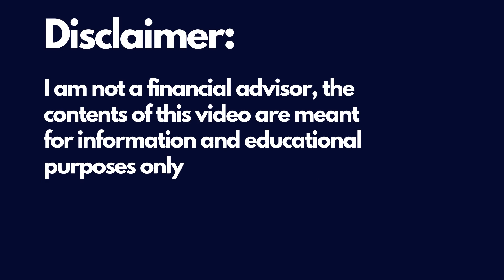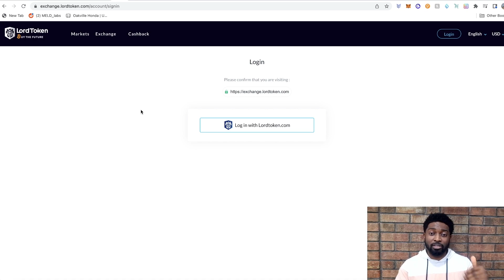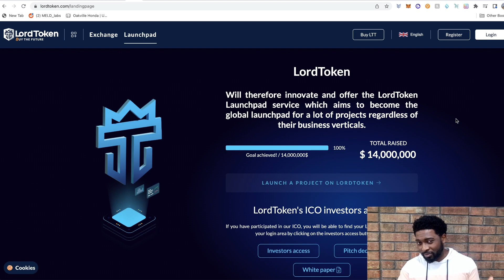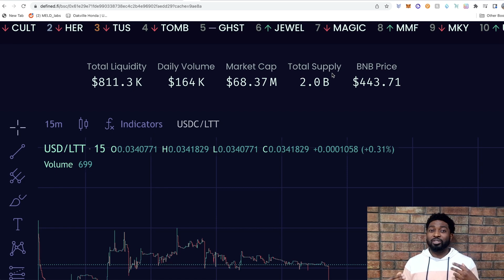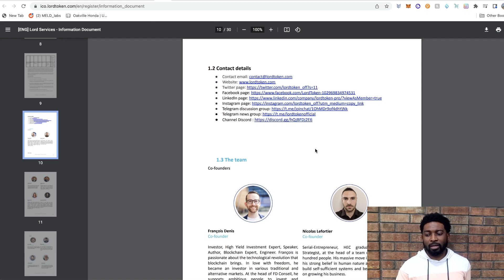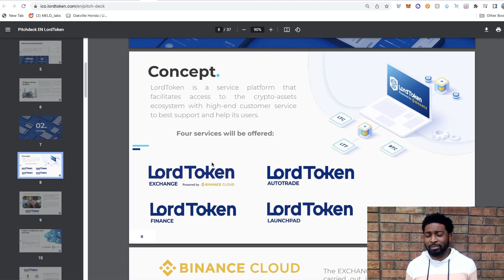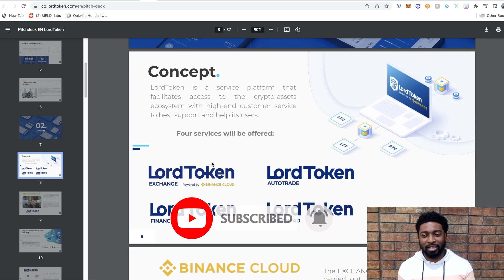New Crypto, Lord Token (LTT) Might Have Serious Potential! 🔥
In this video, we cover brand new exchange powered by Binance Clouds called Lord Token Exchange and at current price it seems to have a big future ahead.

🌟 Get up to $4100 in bonuses when you register for ByBit using this

to sign up for Crypto.com and we both get $25 USD :)

Use PreSearch Search Engine and get 25 Presearch Tokens for free